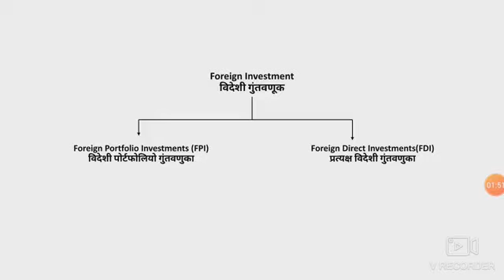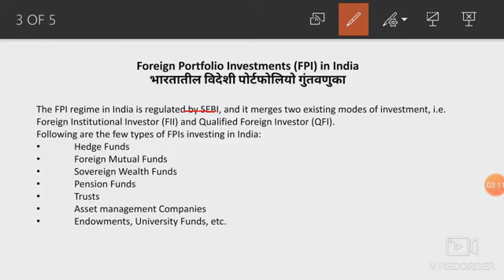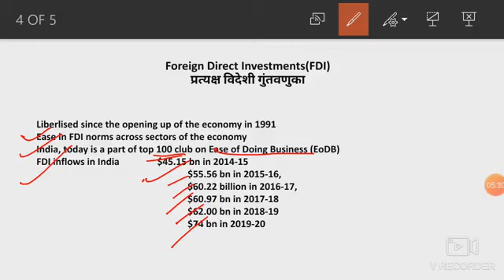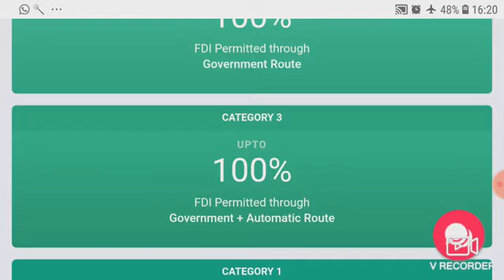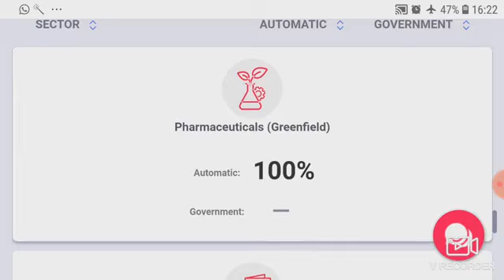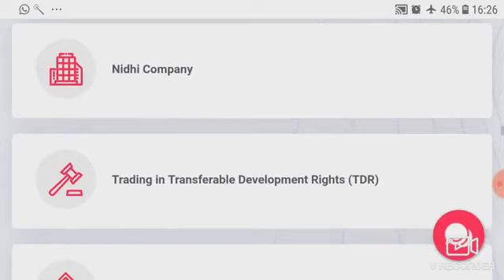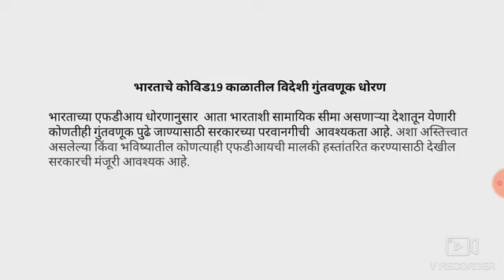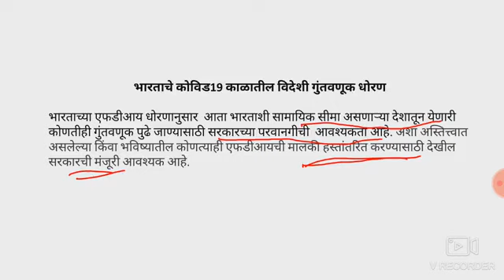Foreign Investment Policy of India भारताचं विदेशी गुंतवणूक धोरण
FPI आणि FDI विषयक वर्तमान धोरण